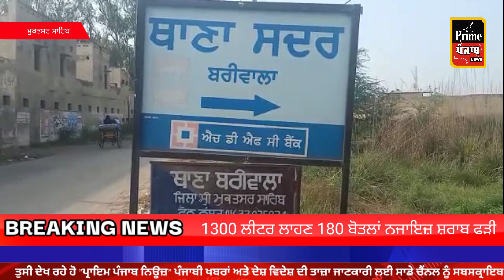ਆਪਣੀ ਸ਼ਰਾਬ ਦੀ ਫੈਕਟਰੀ ਲਾਈ ਬੈਠੇ ਸੀ ਪੁਲਿਸ ਨੇ ਦਬੌਚੇ ਭਾਰੀ ਮਾਤਰਾ 'ਚ ਨਜਾਇਜ਼ ਸ਼ਰਾਬ ਤੇ ਲਾਹਣ ਬਾਰਾਮਦ !!